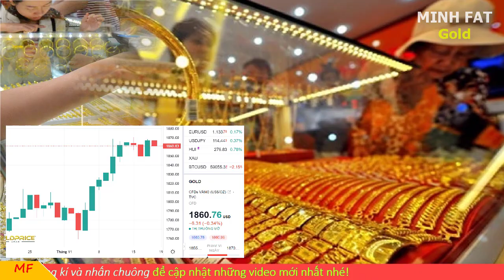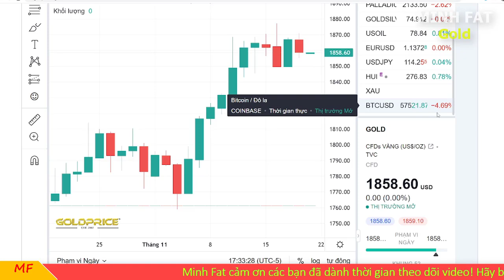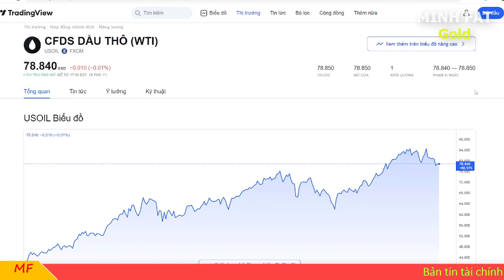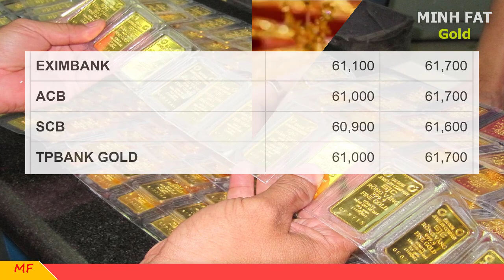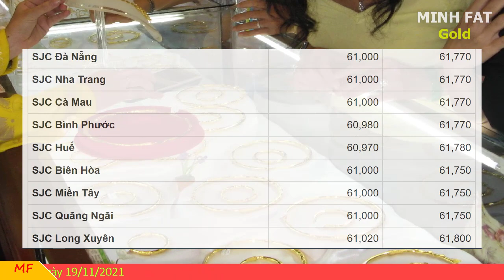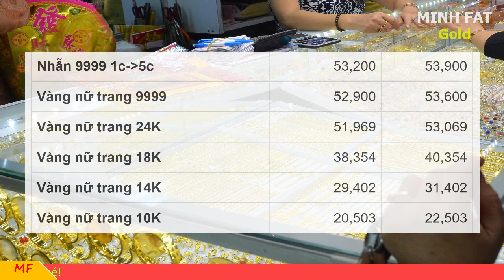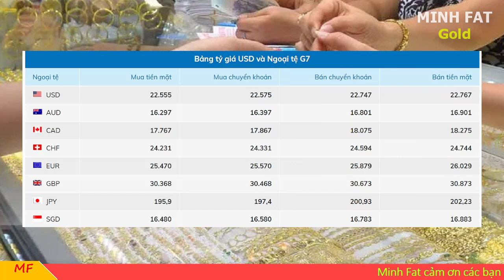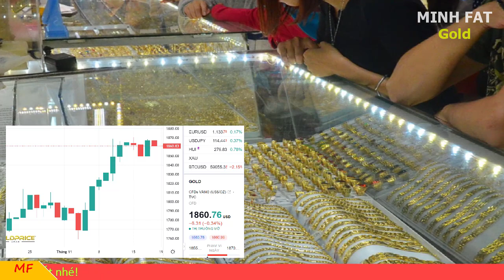Giá vàng hôm nay ngày 19/11/2021 - giá vàng 9999, vàng sjc, vàng nhẫn 9999,...